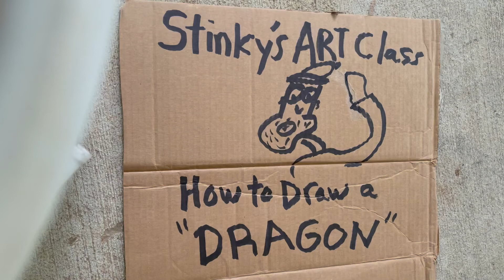how to draw a dragon fast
Hello people and welcome to Stinky's art class where we have the best students in the world thanks to all of our followers and everybody is joining to our classes every day now this is one of the love that lasts a little bit lessons that you know I was putting off because it seemed a little bit intimidating I think we talked about that before enough scared to draw something you keep putting it off for today is not the day to do that because we're going to learn how to draw dragon OK so dragons let's jump right into it because this one might take a while they start out with a dragon

Teeth

Right now dragons got a head

Yes him doing some new eyes for one

Someone might say that looks like a chickenshit but it's fire

That's a fire breathing dragon for you you know the dragons they have all they have this stuff

I'm your box

And I have fingers

Yeah can you go on imagination hair

OK I'm getting old fluffy hair class I know sorry

OK

Yeah and then we have

Legs

And we got to do is underbelly

And we gotta do scales

Yeah there's thought I was taking it easy today I'm putting in the work that's one thing with art you gotta put in the

Sometime this week

Think it's too hard for our skill level

Don't let that discourage you because you never know what you might produce you know you could be one of the greats you know there's a whole you haven't heard the world is ripe and ready for a new revolution of our

A new period of art you know while people be thinking about you know looking at their phones all day you know I will guess what that's a perfect time for people

Become artist and change of work

OK that's enough peptalk I think we're not done with it

Dragon head

Like to get this guy name but we're not going to they will let the students name them anyone wants to name this dragon go ahead and

Do you know put it in the name of the dragon in the comments and we'll see who's who can name this dragon all right thanks class hope you enjoyed this lesson today and keep dry

Thanks from everyone it stinks